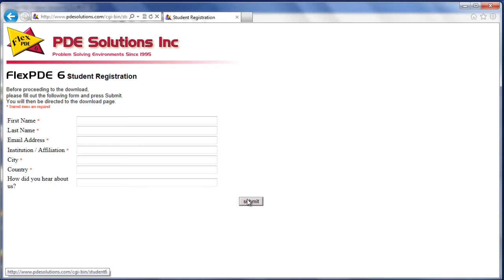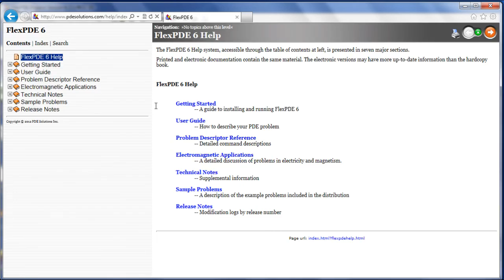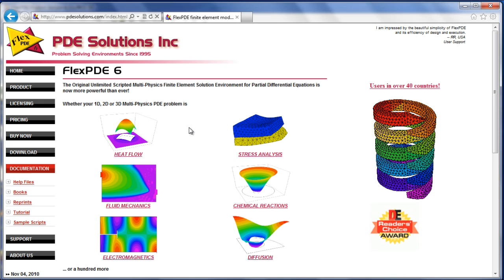FlexPDE - A program letöltése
A videósorozat tartalma: a végeselemes modellek megismerése és egy adott modell használatának elsajátítása mintapéldákon keresztül. A résztvevő a sorozat végén: érti a végeselemes numerikus modellek működését, egyszerűbb problémákat saját maga fel tud építeni, bonyolultabb problémák kódjának módosítására az eredmények értelmezésére és grafikus interpretációjára képes.

A videót Gribovszki Zoltán készítette a TÁMOP-4.1.2.A/1-11/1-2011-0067 pályázaton belül a Nyomvonal 2008 Mérnökiroda Kft. megbízásából.